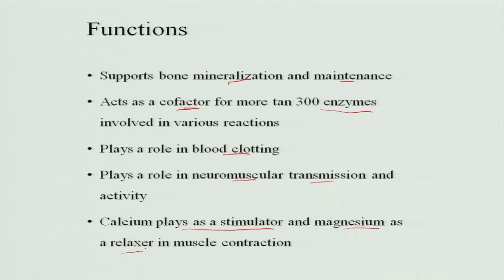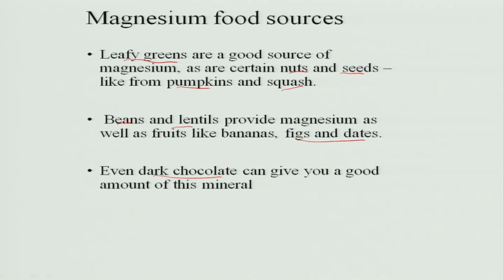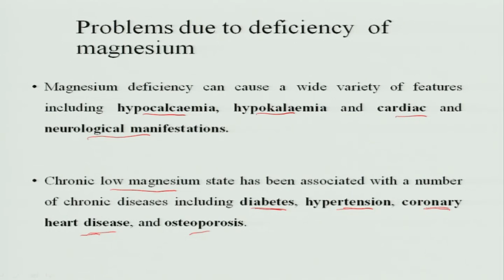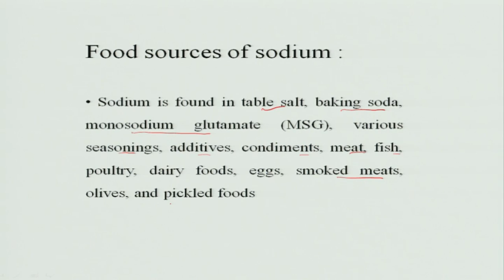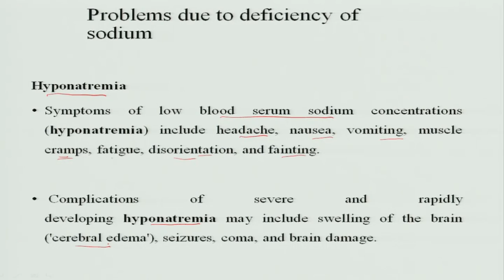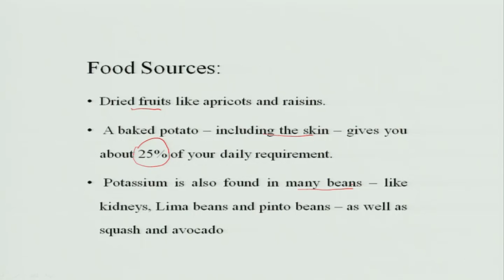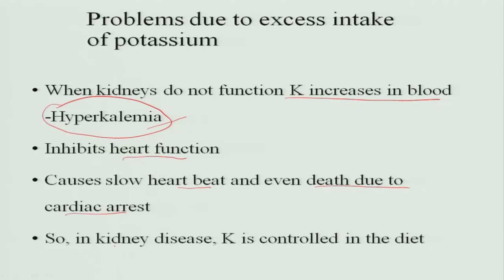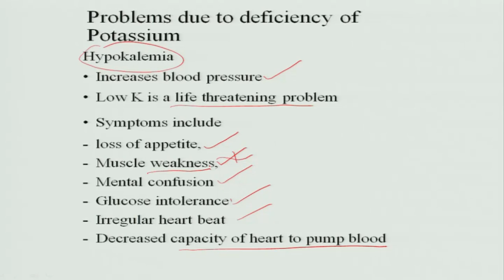Major minerals 2